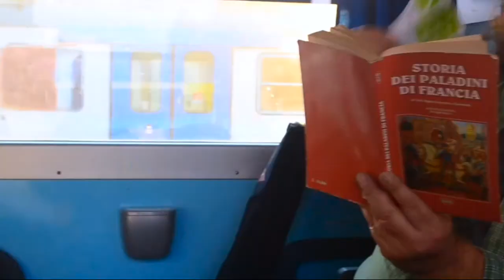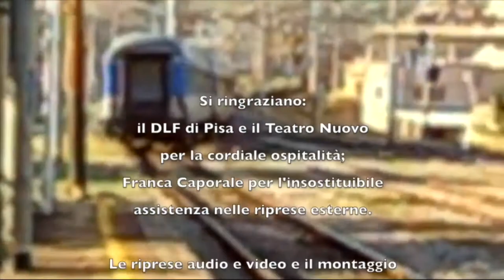Clip La Freccia del Sud Era nfacciata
Primo video clip de La Freccia del Sud, laboratorio artistico-musicale ideato da Vittoria Agliozzo, Maria Piscopo, Mico Corapi e Francesco Salvadore.